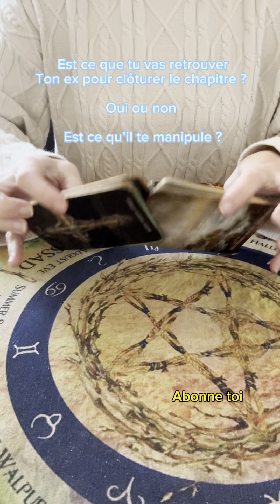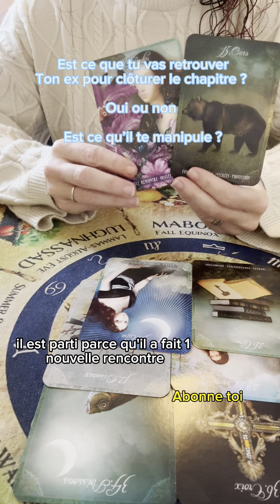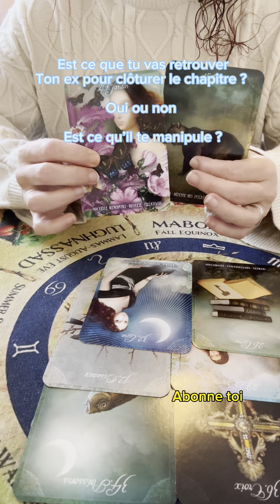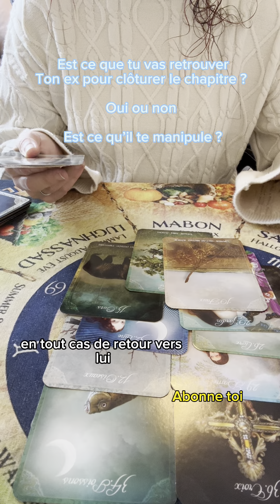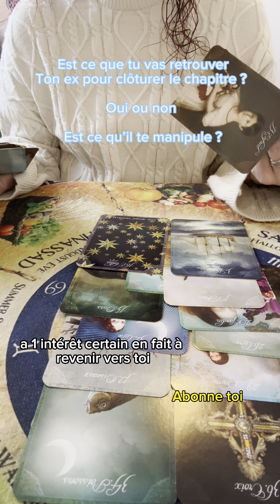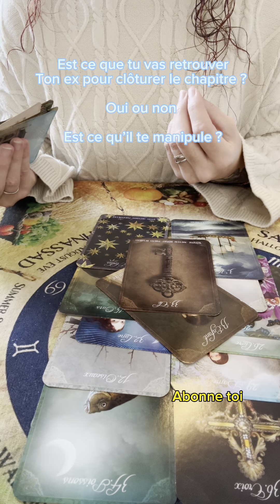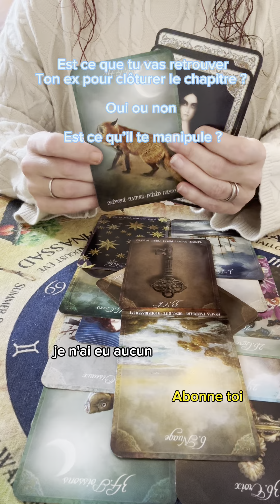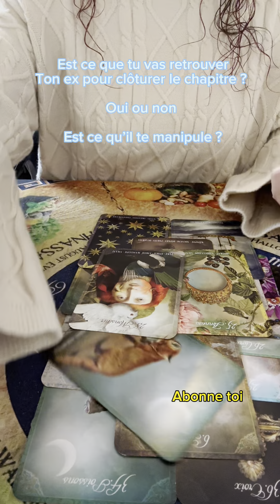Est ce que tu vas retrouver ton ex pour clore le chapitre ? Oui ou non Est ce qu’i te manipule ?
Est ce que tu vas retrouver ton ex pour clore le chapitre ? Oui ou non
Est ce qu’i te manipule ?